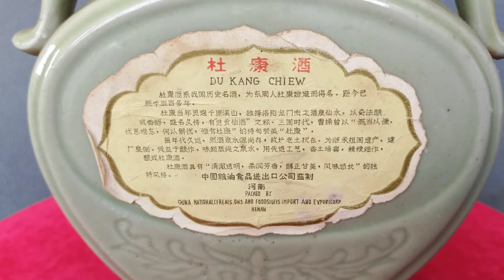瓷器 大陸杜康酒空酒瓶